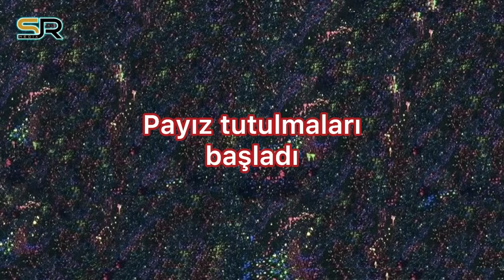Günəş tutulacaq. Hansı təsirləri gözləyək?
Astronomik payız tutulmaları başlayır. İlk kosmik olay Günəş tutulması ilə müşayiət olunacaq. Nə vaxt, harada və hansı təsirləri özündə ehtiva edəcək? Bu kimi suallara astroloq Səbuhi Rəhimli aydınlıq gətirir.

Kanalımıza dəstək olmaq istəyənlər üçün kart hesabımız:
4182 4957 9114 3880 PAŞABANK